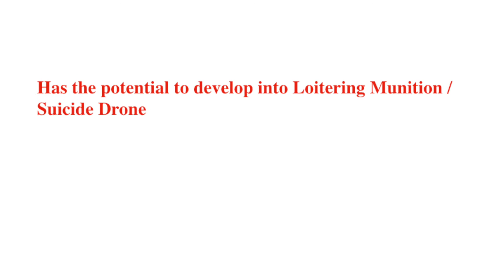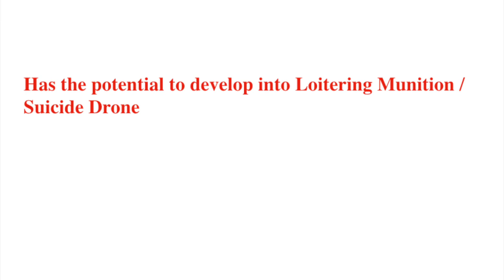PAC (Pakistan Aeronautical Complex)Developing High Speed Target Drone (HSTD)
PAC  Developing High Speed Target Drone (HSTD)